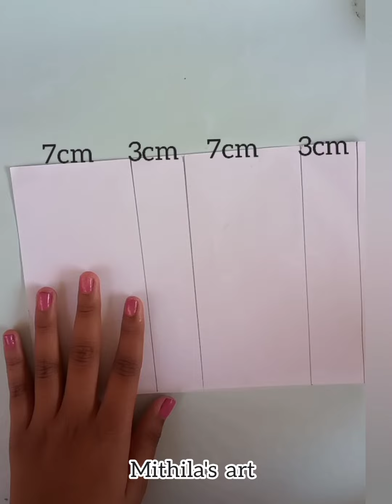PENCIL BOX Making ( paper craft ) / Step by step/ Mithila's art/